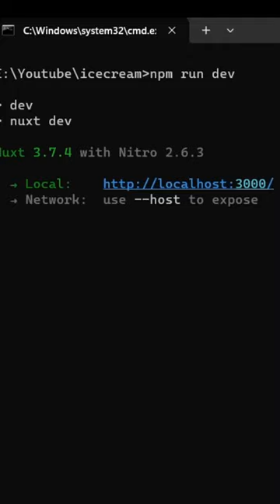Deliciously Dynamic Nuxt 3 Ice Cream Order App with Real-Time Image Updates! Vue.js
🍦 Dive into the sweet world of ice cream with my latest Nuxt 3 and Vue project! 🚀 In this immersive tutorial, I'll guide you through creating an interactive ice cream order app where the flavor images magically change as you adjust the quantity. 📊 Watch as I showcase the power of Nuxt 3 & Vue.js in building dynamic and responsive web applications.

🔧 Learn key Nuxt 3 concepts and techniques:

✨ Real-time image updates based on quantity changes.
📲 Responsive design for seamless user experience.
🔄 State management for smooth data flow.
🛠️ Practical tips and tricks for efficient development.
Whether you're a seasoned developer or a coding enthusiast, this tutorial is packed with insights and hands-on examples. 🖥️💡 Don't miss out on the fun – join me in creating a visually appetizing ice cream ordering experience!